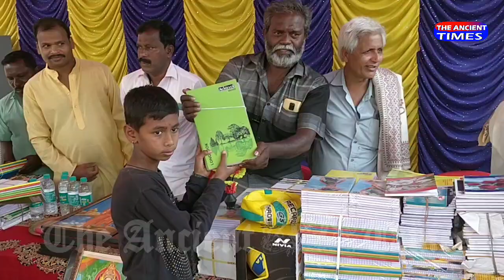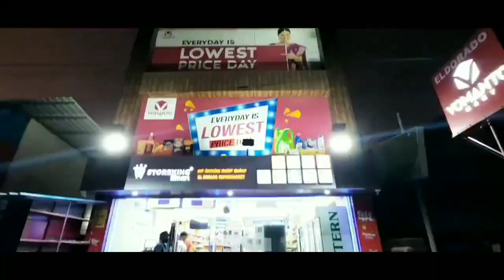SOCIAL WORKER AUSTRALIA SHASHI DONATED FOR SCHOOL.....